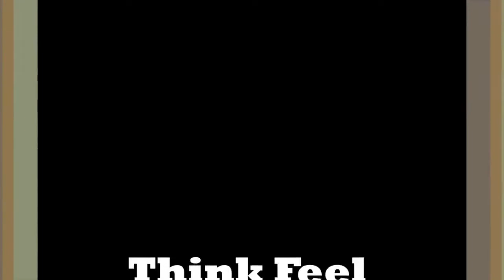GoPro HD Snowboarding at Bear Mountain